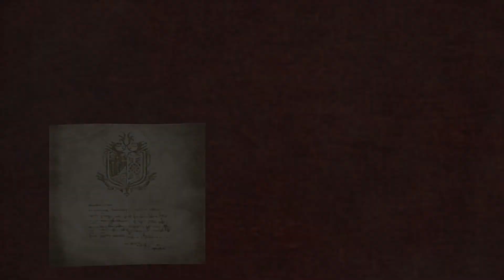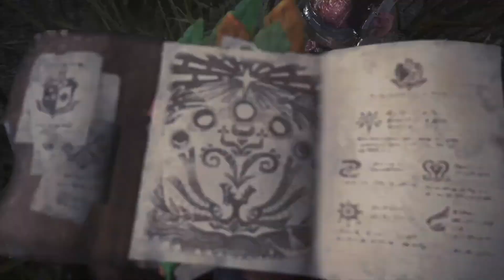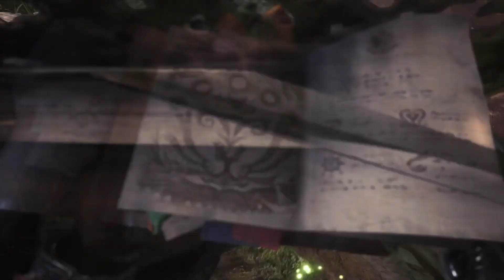Monster Hunter World Beta